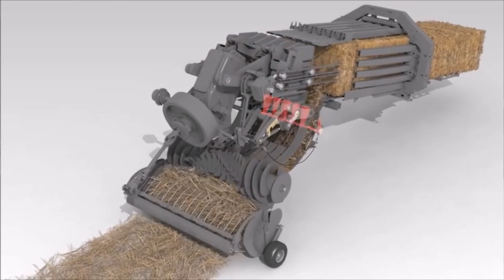Огляд тюкового прес - підбирача KUHN LSB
Детальний огляд усіх особливостей та налаштування тюкового прес - підбирача KUHN LSB.